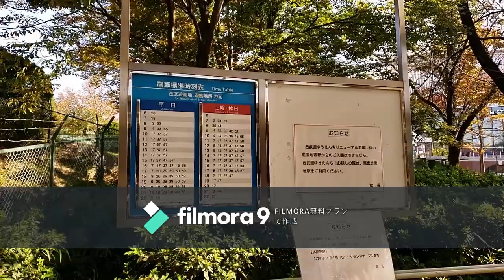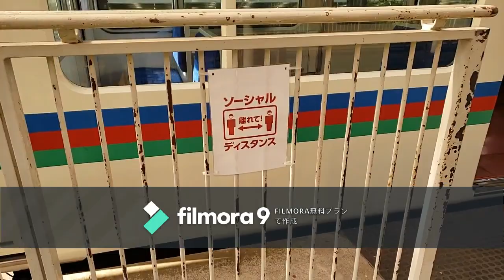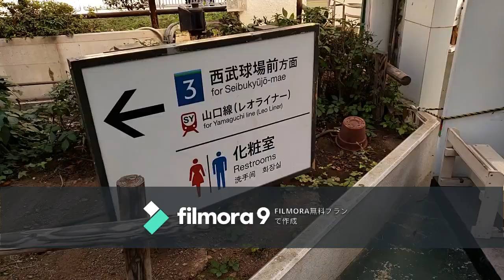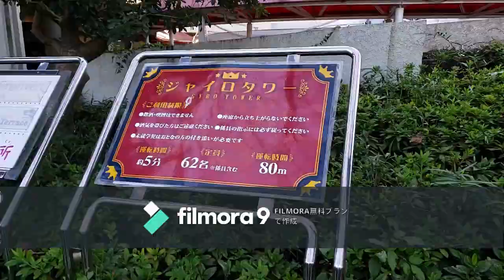西武園ゆうえんち リニューアル前最終日 2020年10月31日